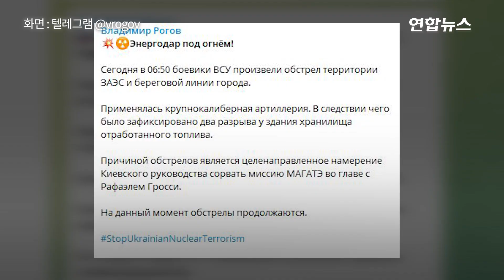IAEA 사찰단 보란 듯…자포리자 원전에 또 '주체 불명확' 포격 / 연합뉴스 (Yonhapnews)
IAEA 사찰단 보란 듯…자포리자 원전에 또 '주체 불명확' 포격

    (서울=연합뉴스) 핵 재난 우려로 국제원자력기구(IAEA)의 사찰을 목전에 둔 우크라이나 자포리자 원자력발전소에 또다시 포격이 가해졌다고 러시아가 30일(현지시간) 주장했습니다.

    로이터, 타스 통신에 따르면 러시아가 임명한 에네르호다르 행정부는 이날 우크라이나군이 자포리자 원전을 향해 포격을 가했다고 텔레그램을 통해 밝혔는데요.

    이에 따르면 이날 오전 6시 50분께 자포리자 원전 부지를 향해 대구경 포탄이 발사됐으며, 이후 사용 후 핵연료 보관시설 주변에서 두 차례 폭발이 일어났습니다.

    러시아는 지속되는 포격이 IAEA의 사찰 임무를 방해하기 위한 것이라고 주장했는데요.

    앞서 러시아 리아노보스티·스푸트니크 통신에 따르면 러시아가 임명한 자포리자주 행정부 수반인 블라디미르 로고프는 전날 텔레그램에 "우크라이나군이 쏜 포탄이 자포리자 원전에서 원자로 연료를 저장하는 건물 지붕 위에 떨어졌다"고 주장했습니다.

    로고프는 포탄이 떨어진 자리에 구멍이 뚫렸다며 지붕 사진을 공개했습니다.

    그는 지난주 자포리자 원전 및 인근 에네르호다르를 목표로 한 포격 강도가 70% 증가했다고 주장했습니다.

    라파엘 그로시 사무총장을 비롯한 국제 전문가 13명으로 구성된 IAEA 사찰단은 원전 피해를 확인하고 안전 상황을 점검하기 위해 이번 주 중 자포리자 원전을 방문할 예정입니다.

    사찰단은 전날 키이우에 도착했으며, 우크라이나 내부 문건에 따르면 이달 31일 원전 현장에서 사찰을 시작할 것으로 알려졌습니다.

    제작 : 왕지웅·김규비
    영상 : 로이터·우크라이나 국방부 트위터·텔레그램 @vrogov